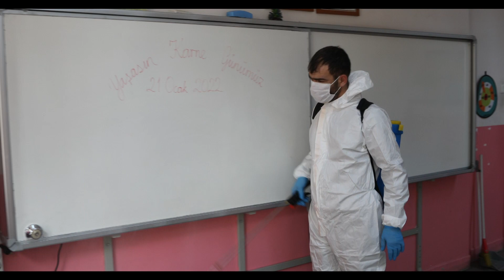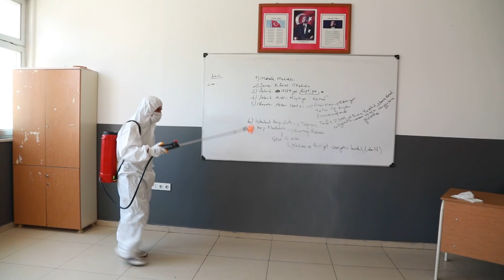Bayraklı’da okullar dezenfekte ediliyor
▶︎ Bayraklı Belediyesi, okulların kapanmasıyla birlikte yeni sezon öncesi okullarda ilaçlama çalışması başlattı. Öğrencilerin sağlıklı ve güvenli bir ortamda eğitim alabilmesi için dezenfekte yapan ekipler, yaz tatili boyunca devam edecek çalışma kapsamında sınıfları ve ortak kullanım alanlarını yeni eğitim-öğretim yılına hazır hale getiriyor.